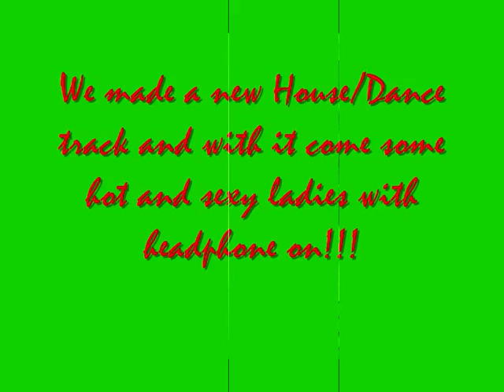Hot and Sexy girls with headphones - Flyhigh Mix by the YJ Project.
Our latest Dance/House mix with a video to match!
So listen to the YJ Project and enjoy the video.

Music and video made by:
2LONG & Big Dee.
the YJ Project
Den Haag
Holland.